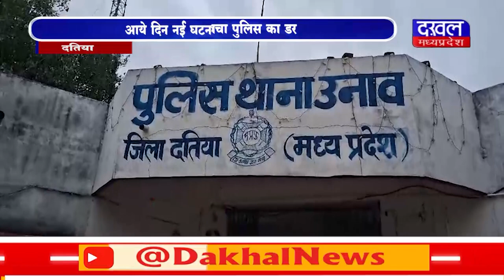DAKHAL NEWS बदमाशों में नहीं बचा पुलिस का डर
बदमाशों में नहीं बचा पुलिस का डर
आये दिन नई घटना को देते है अंजाम